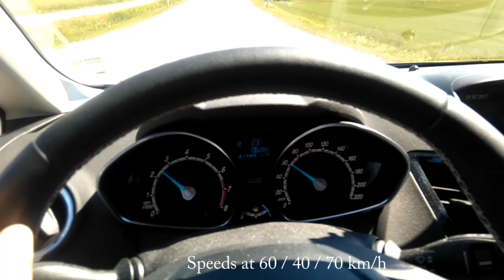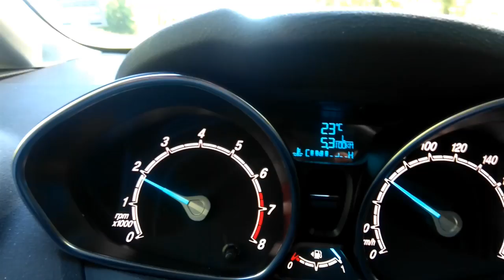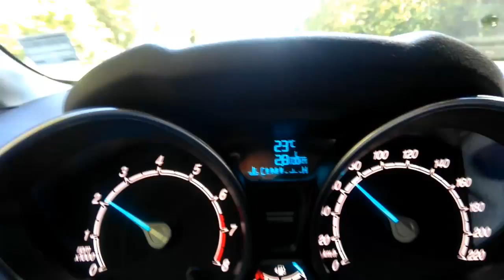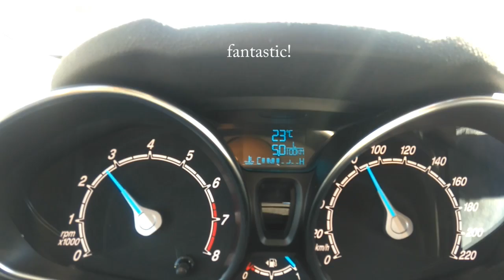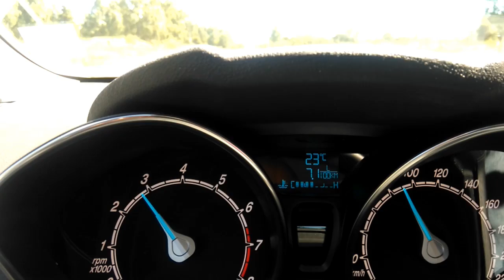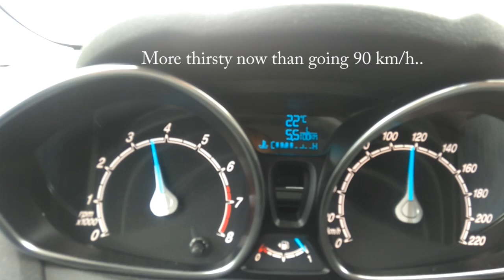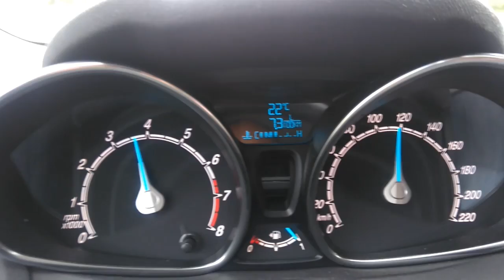Ford Fiesta Fuel consumption tests at different speeds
Car: Ford Fiesta 2016
Testing fuel consumption
at different speeds

Engine: 1.0L (~80hp)